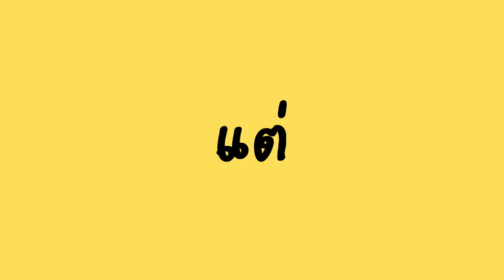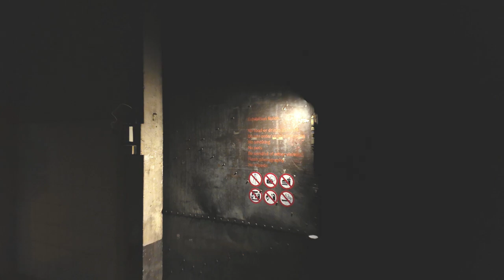1 วันล้านเรื่อง ยางแตก ไปนิทรรศการหลอน จบวันสวย ๆ WEEKENING WITH ME EP.27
เฮลโหลวววว
คลิปนี้มาเลทเว่อออแต่มานะ 55555
1 วันร้อยเหตุการณ์เว่อ แต่จบสวย ๆ ดูกันเพลิน ๆ นะคะ
เจอกันวีคหน้า ( ถ้าทำได้ ฮี่ๆ )